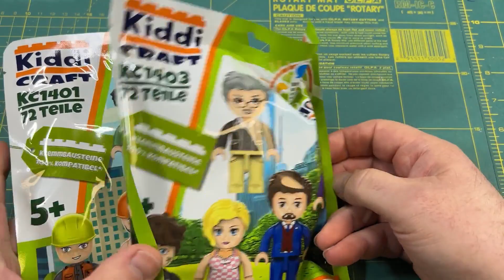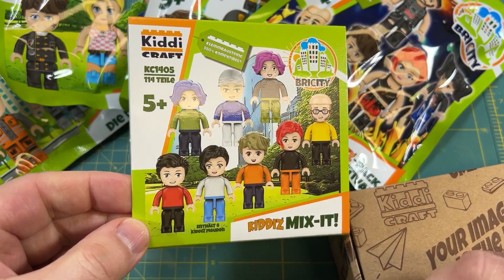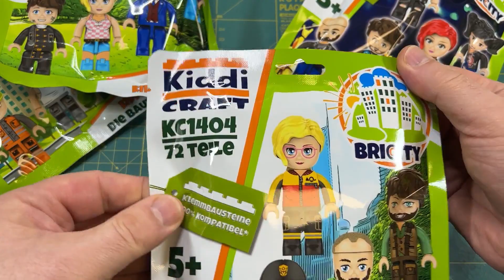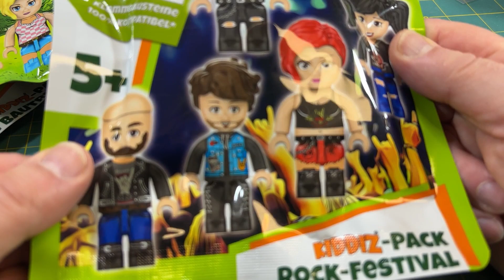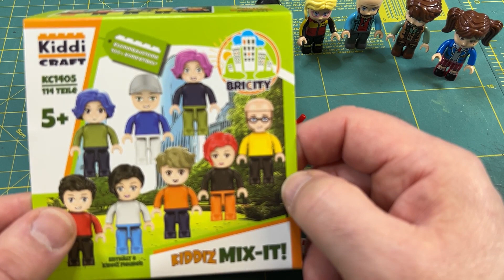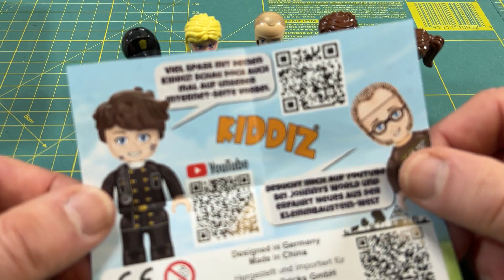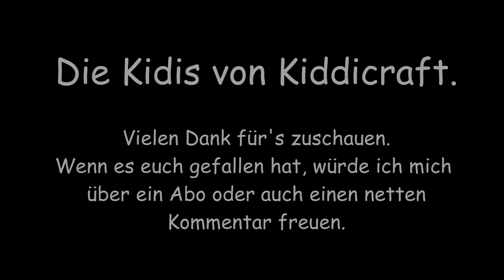Die Kiddiz von Kiddicraft sind da.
Kiddicraft - der Name der Erfinder der Bricks - ist wieder da.
In Neuauflage von Johnny's World.

Ich baue eine Tüte voll Figuren zusammen, am Schluss stellen sich alle vor, auch der Held und Johnny.